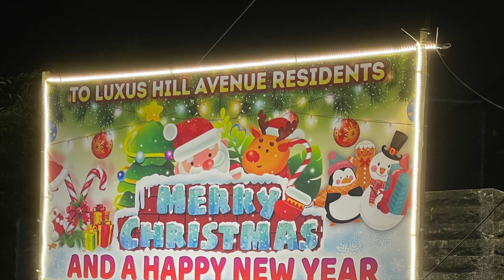Christmas light-up in Singapore! (Is this Orchard Road?!?!)